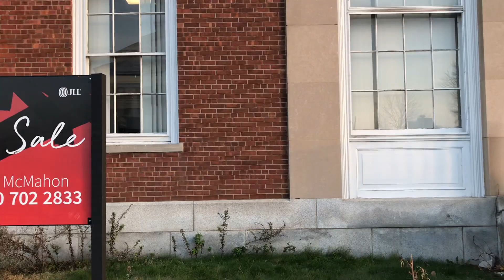1A audit of East Hartford CT post office part 3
I will be going back to the East Hartford post office after the new year, also I will be calling the Manager and recording that Conversation.